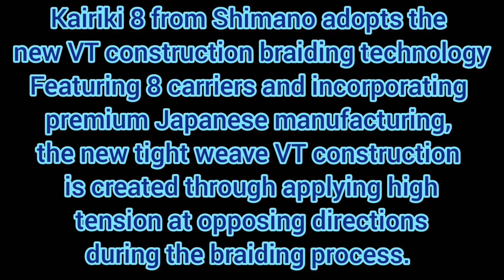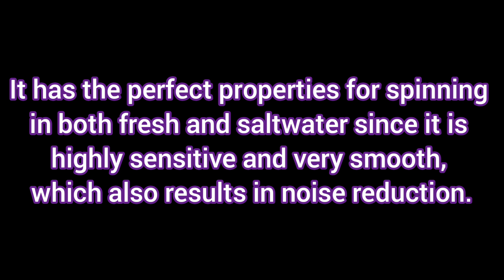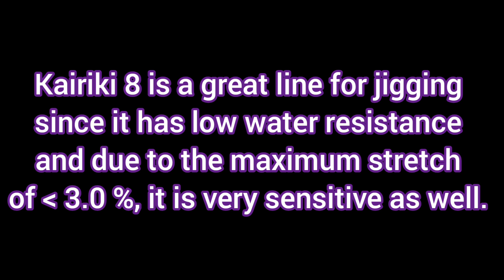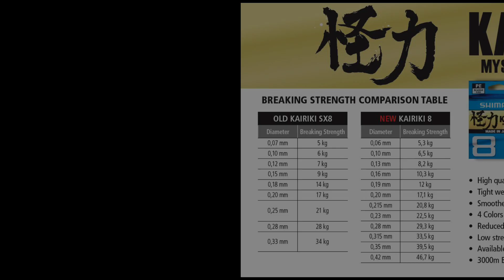Difference About Shimano Kairiki 8 Braid Fishing l Perbezaan Tali Pancing Shimano Kairiki 8 l MHA SF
Info About Shimano Kairiki 8 Braid Fishing Line
The Stronger PE Line
Slim And Best For All Jigger
Knowing Shimano Kairiki 8, Shimano Kairiki SX 8
And Shimano Kairiki 8 New Advanced 8 Carrier Braid